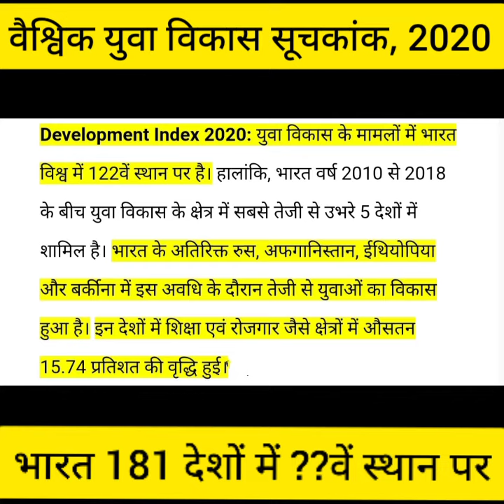वैश्विक युवा विकास सूचकांक 2020 (Global Youth Development Index 2020) India Rank